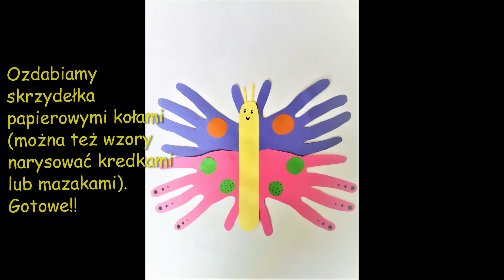Motyl z kolorowych kartek